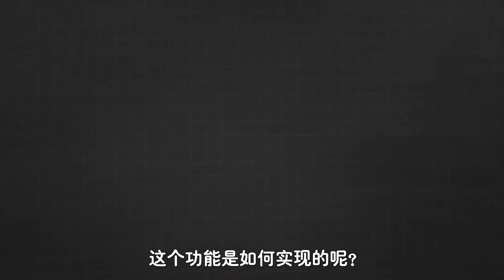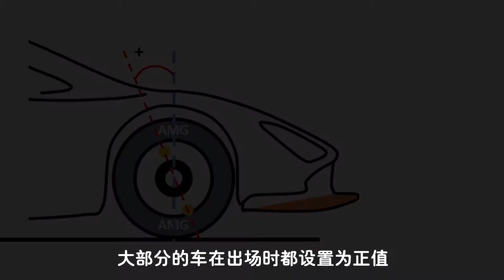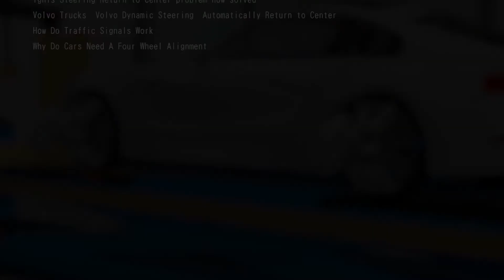为什么汽车在转弯后，方向盘会自动回正？车轮小角度发挥大作用！